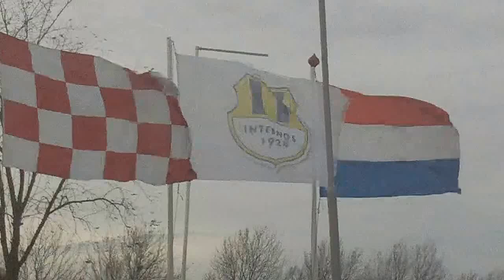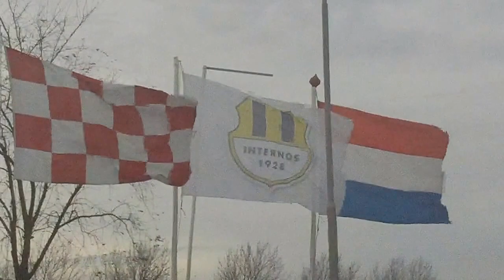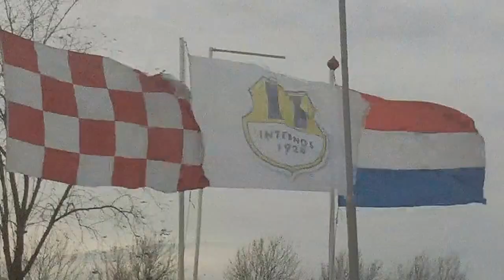20170204 Internos JO15-1 - VVR JO15-1: 1-1